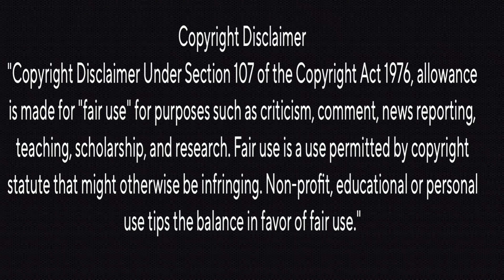Life is On Song Couple's Reaction| Annapoorani - The Goddess Of Food | Nayanthara | Nilesh Krishnaa